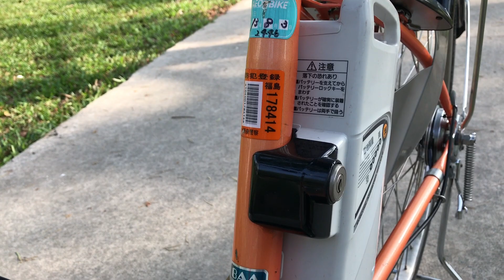X128 : Xe đạp điện Panasonic lên tay ga( Pin Lion 12A - 50km/1 lần sạc) hàng Nhật Tp HCM 0909775445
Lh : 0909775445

Xe đạp điện Nhật cũ luôn là sự lựa chọn đúng đắn cho phụ huynh muốn mua xe đạp điện cho con đi học , cho bố mẹ , cho vợ đi chợ ...

Trên thị trường ngoài những thương hiệu xe đạp điện mới toanh thì những bậc phụ huynh có thể chọn mua cho con mình những chiếc xe đạp điện Nhật cũ có tay ga trợ lực đã qua sử dụng nhưng chất lượng vẫn còn đảm bảo. Như mọi người đã biết, nói đến các sản phẩm nội địa Nhật thì ai cũng yên tâm về chất lượng , chính vì vậy những chiếc xe đạp điện Nhật cũ dù đã qua sử dụng nhưng chất lượng vẫn không hề giảm sút.

Về ngoại hình thì tất nhiên xe đạp cũ cũng như xe đạp điện – tay ga – trợ lực Nhật hàng cũ sẽ không được bắt mắt như những chiếc xe đạp điện mới được trưng bày trong cửa hiệu. Tuy nhiên, nói về chất lượng và độ bền thì xe đạp điện – tay ga – trợ lực Nhật hàng cũ vẫn luôn khẳng định được ưu điểm của mình. Đây chính là lý do vì sao xe đạp điện – tay ga – trợ lực Nhật hàng cũ luôn được nhiều người biết đến và tìm mua
Tất cả các dòng xe đạp điện – tay ga – trợ lực Nhật hàng cũ đều được sản xuất theo công nghệ tiên tiến Nhật Bản. Các bộ phận xe cũng như linh kiện đều được chế tạo từ thép, nhôm, sắt , inox nên độ bền rất cao , trong quá trình sử dụng ít xảy ra hỏng hóc nên đảm bảo độ an toàn tuyệt đối cho người sử dụng